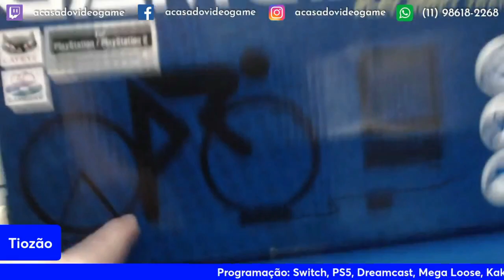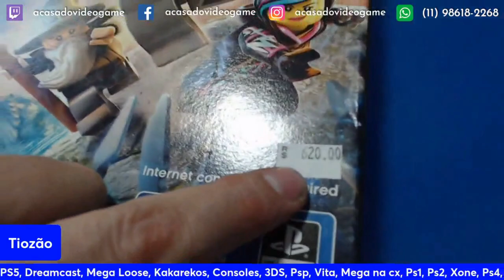TIOZÃO VENDEU UM ZELDA RARO MUITO BARATO 😯